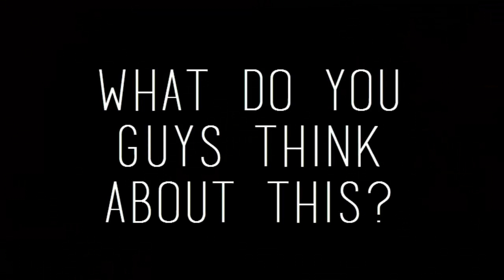Animal Jam | HORSE COINS ARE BACK? [2015]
So a jammer claims her friend's, bff, got the horse coin. She doesn't seem to know how, but she somehow does. She then traded it to IceyMew for an orange headdress. What do you guys think happened on how she got it? Leave it in the comments!